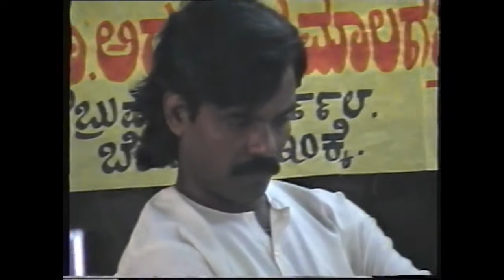D K Rajendra: Dalit Sahitya Sammelana -1998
Dalit Sahitya Sammelana- Gadaga
Sammelan inaugurated By :Shri : B A Vivek Rai
presided the function ; Dr. D K  Rajendra :
Date of  Sammelan :: 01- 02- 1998
Organized By : Dalit Sahitya Parishath - Gadaga
Guests :
 Dr. D K Rajendra  Dr. Ambalike Hiriyanna  Dr. K R Durgadas
 Dr. Revanna Myalahalli  Dr. Nilagiri Talawar  Dr. K Keshav Sharma
 Dr. Rangaraj Vanadurga  Dr. Arjun Golasangi   Dr. Dharanidevi Malagatti   Shri G S Bhat
Shri Basavaraj Malagatti  and Others